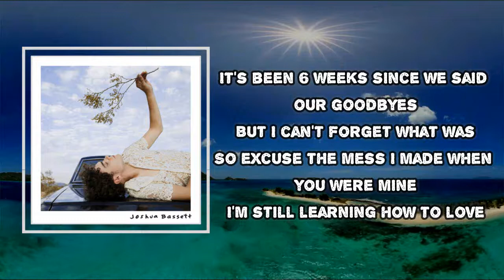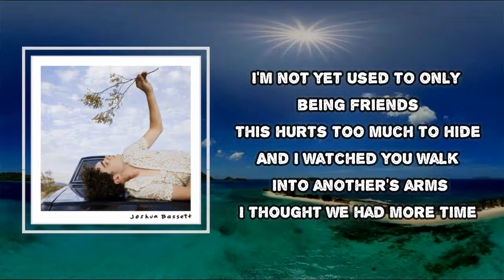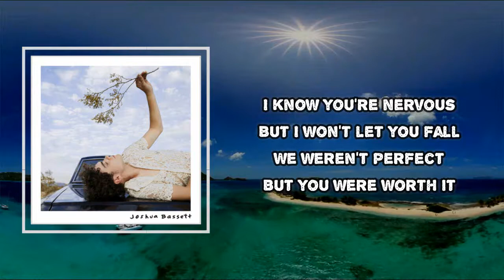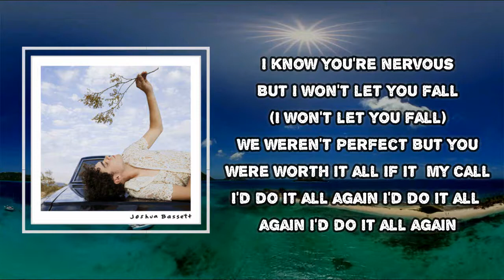Joshua Bassett - Do It All Again (Lyrics)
Album: Joshua Bassett

Do It All Again Lyrics:
It's been six weeks since we said our goodbyes
But I can't forget what was
So excuse the mess I made when you were mine
I'm still learning how to love
I know you're nervous
But I won't let you fall
We weren't perfect
But you were worth it all
If it were my call, I'd do it all again
I'm not yet used to only being friends
This hurts too much to hide
And I watched you walk into another's arms
I thought we had more time
But I won't let you fall (I won't let you fall)
We weren't perfect
If it were my call, I'd do it all
I couldn't blame you for putting yourself first
But I'm not afraid to say something first, even if it hurts
I'd need you to know
And we weren't perfect
But you were worth it